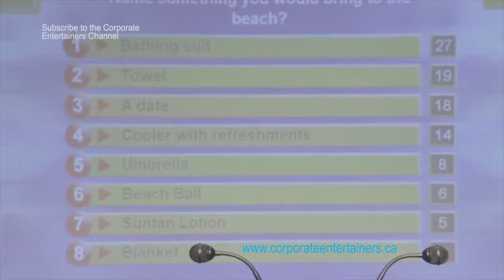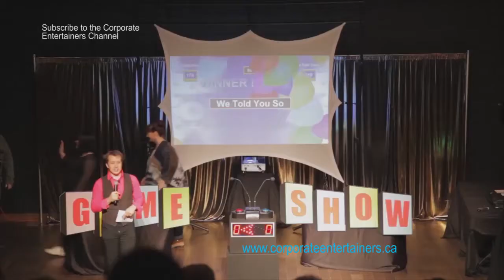Calgary Alberta Game Shows